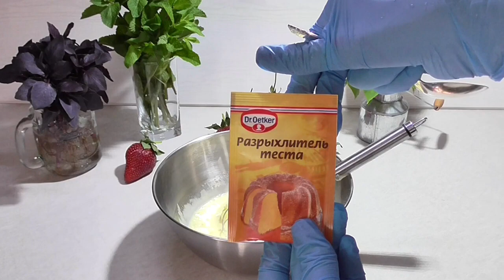Сheesecake with strawberries!!! 🍓 🍓 🍓 Очень красивый и вкусный чизкейк с клубникой!!!🍓🍓🍓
We will need:
For the base: 1.Eggs – 2 pcs. 2. Sugar-2st. l. 3. Sour cream-100g 4. Butter - 50g 5. Baking powder-1 h. l. 6. Flour-150g
For the filling: 1. Cottage cheese of any fat content – 300g 2. Sugar-150g
3. Vanilla 4. Sour cream 20% - 600g 5. Gelatin-3st. l.+ 10-13st. l. water
 6. Strawberries-400-500g
- In a deep bowl, beat 2 eggs, 2 tbsp. l. sugar, mix.
- Add sour cream, mix.
- Add butter, 1 h. l. baking powder, mix.
- Add flour, mix well.
- Grease the mold with butter and pour our dough into it. Bake in a preheated 180 degree oven for 25 minutes.
- While the base is baking, soak 3st. l. gelatin in 10-13st. l. water. And leave to swell for half an hour.
Making the filling:
- In a deep bowl, mix 300g of cottage cheese, 150g of sugar, vanilla, 2 tbsp. l. sour cream, mix well and it is better to punch everything with a blender until smooth.
- Then add the remaining sour cream, just need 600g of sour cream, mix.
- Now melt the gelatin in the microwave 2 times for 20 seconds and pour the gelatin into our mass, mix.
- Now pour the mass on the cooled base and start decorating our cake.
- We spread whole strawberries vertically.
- Then we send the cake to the refrigerator until it is completely solidified. I have frozen for 3 hours, but it may take more time.
Our beautiful and delicious cheesecake is ready!!!
P.S. It is better to use summer strawberries for this cake!!!🍓🍓🍓 ⠀
Нам понадобится:
Для основы: 1. Яйца – 2шт. 2. Сахар - 2ст. л. 3. Сметана – 100г 4. Сливочное масло – 50г
5. Разрыхлитель – 1ч. л. 6. Мука – 150г
Для начинки: 1. Творог любой жирности – 300г 2. Сахар – 150г 3. Ваниль 4. Сметана 20% - 600г 5. Желатин – 3ст. л.+ 10-13ст. л. воды 6. Клубника – 400-500г

- В глубокую чашу вбиваем 2 яйца, 2ст. л. сахара, перемешиваем.
- Добавляем сметану, перемешиваем.
- Добавляем сливочное масло, 1ч. л. разрыхлителя, перемешиваем.
- Всыпаем муку, хорошенько перемешиваем.
- Смазываем форму сливочным маслом и выливаем туда наше тесто. Выпекаем в разогретой до 180 градусов духовке 25 минут.
- Пока выпекается основа замачиваем 3ст. л. желатина в 10-13ст. л. воды. И оставляем набухать на полчаса.
Делаем начинку:
- В глубокой чаше смешиваем 300г творога, 150г сахара, ваниль, 2ст. л. сметаны, хорошо перемешиваем и лучше пробить всё блендером до однородности.
- Затем добавляем оставшуюся сметану, всего нужно 600г сметаны, перемешиваем.
- Теперь желатин растапливаем в микроволновке 2 раза по 20 секунд и выливаем желатин в нашу массу, перемешиваем.
- Теперь выливаем массу на остывшую основу и начинаем украшать наш торт.
- Выкладываем вертикально целые ягоды клубники.
- Затем отправляем торт в холодильник до полного застывания. У меня застыл за 3 часа, но может понадобиться и больше времени.
Наш красивый и очень вкусный чизкейк готов!!!
P. S. Лучше использовать летнюю клубнику для этого торта!!! ⠀